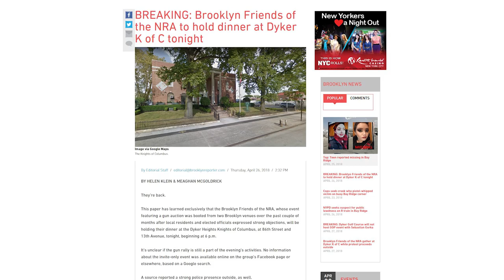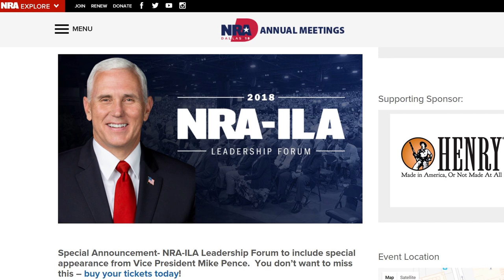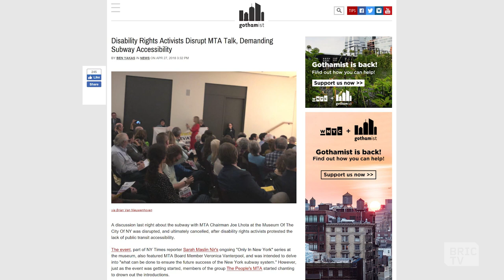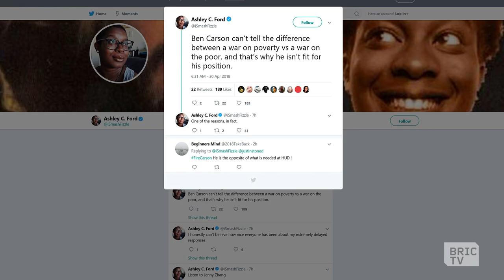Congresswoman Yvette Clarke and Ethereal Summit Comes to Knockdown Center | 112BK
Yvette Clarke, Congresswoman of Brooklyn NY’s 9th District and Chair of the Multicultural Media Caucus, joins us to talk about what's going in in DC and in Brooklyn, housing, and the fight for America's soul.

Jesse Grushack tells us about Ethereal Summit (the SXSW of Blockchain), where folks interested in cryptocurrency and what it means for the future will convene from all over the country.